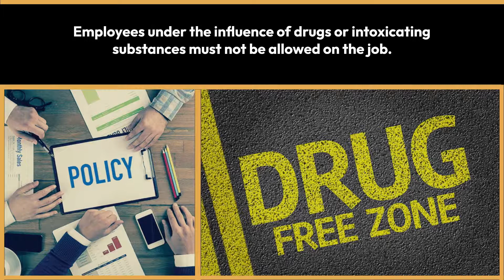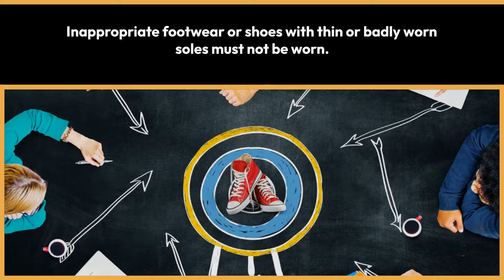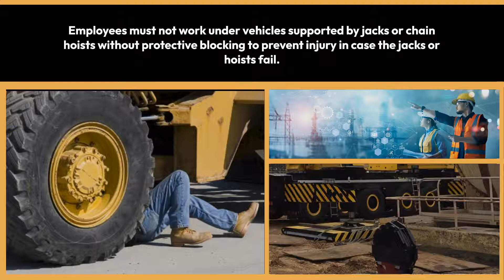Code Of Safe Practices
Our mission at "CMS Management" is to offer the best product, provide the best service, and offer the best rates! As a family-owned and operated business, we understand how important customer service is. We specialize in customer care and satisfaction, and we promise to give you the best service, all while making everything affordable for any size business. We are confident in all of our products and services and offer a 100% satisfaction guarantee. Is NetWorld®, ISN®, Veri force®, Avetta®, & all the rest.

00:00 Introduction
00:15 Prevention
01:30 Solutions
01:45 Procedure